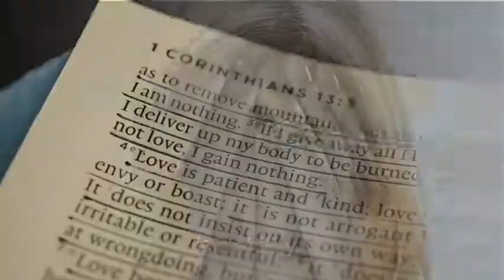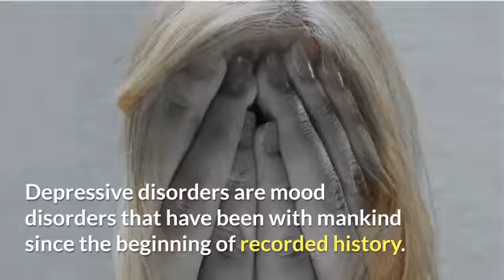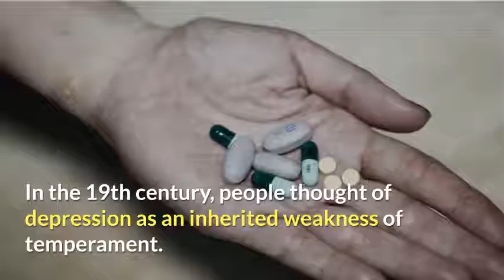Depression tests, treatment, symptoms & causes